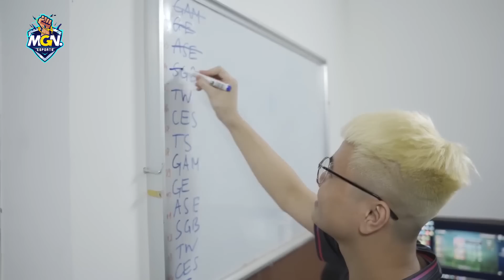SE vs TS Hay SBTC vs SBTC 2 - Nội Chiến FFQ VCS Mùa Hè 2022 | MGN Esports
VCS Mùa Hè 2022 đang chứng kiến sự thống trị của SE và TS - hai tàn dư cũ của FFQ huyền thoại. Trong vòng một ngày nữa, hai đội tuyển này sẽ có cuộc nội chiến khối FFQ để tranh đoạt ngôi vị vô địch lượt đi VCS. Trong video lần này, MGN Esports sẽ nhận định và dự đoán trận siêu kinh điển giữa SE và TS nhé.

MGN eSports.